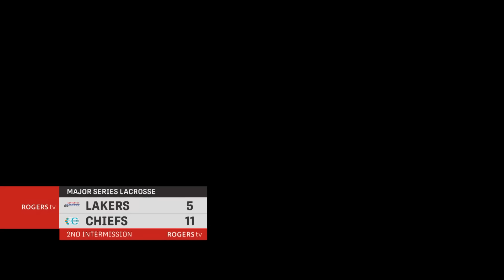MSL FULL BROADCAST | Peterborough Lakers vs Six Nations Chiefs | July 9, 2024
A broadcast replay of the Peterborough Lakers vs Six Nations Chiefs thanks to our friends from RogersTV.

This game was at the Iroquois Lacrosse Arena on July 9, 2024.